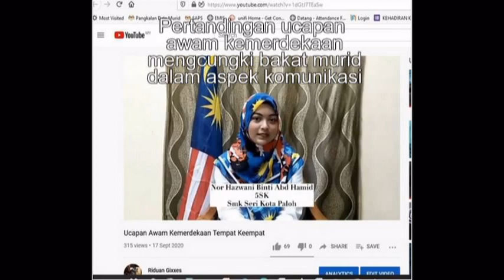Montaj perasmian sambutan bulan kebangsaan SMK Seri Kota Paloh 2021